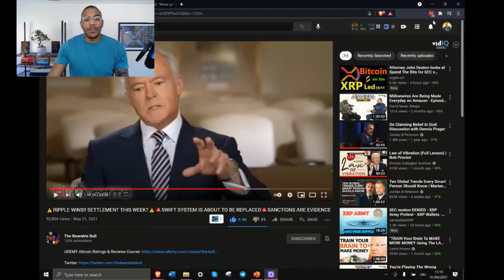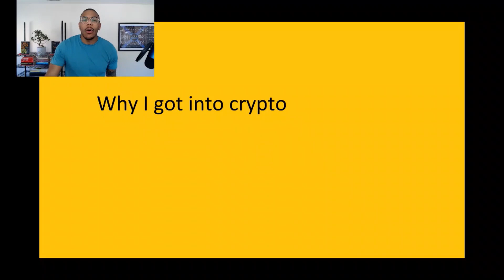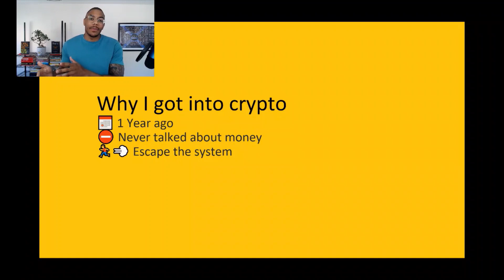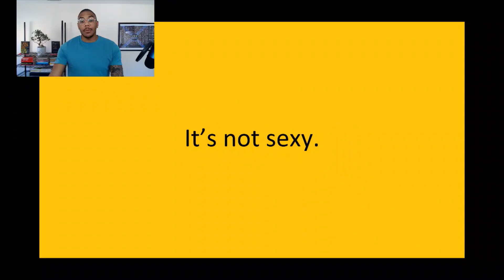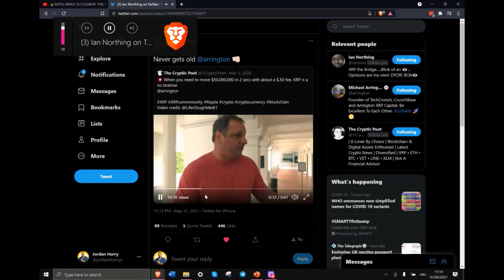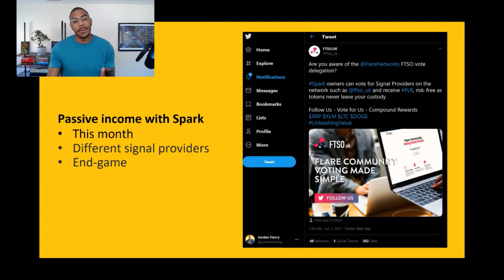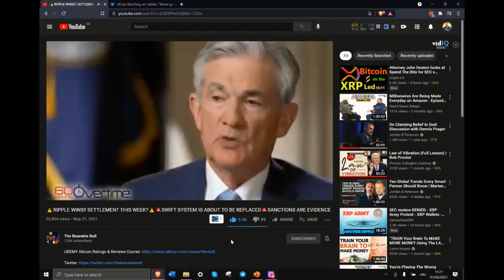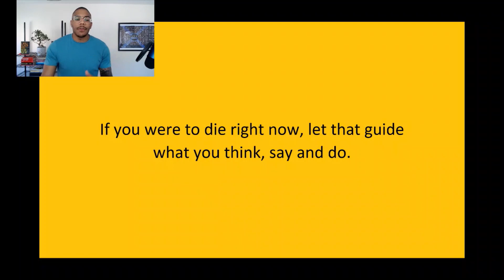I QUIT MY JOB & FOR CRYPTO 🙌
XRP
- Michael Arrington – $50,000,000
- Passive income with Spark
- US only now wants a CBDC?

POWER MOVE
- Building the second offering

PHILOSOPHY
- Stoicism – Death